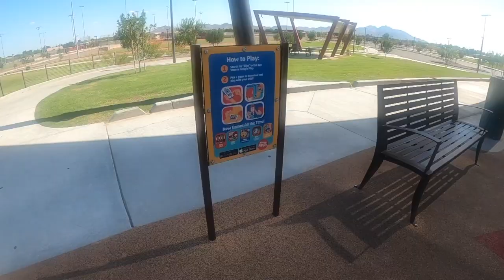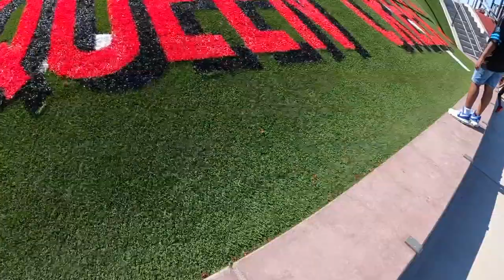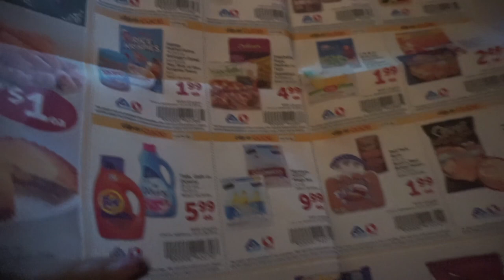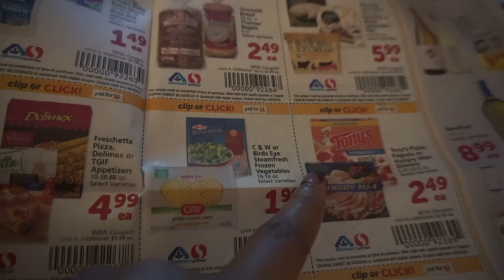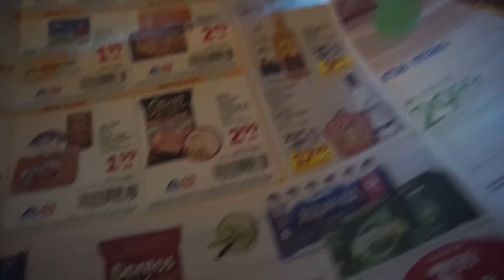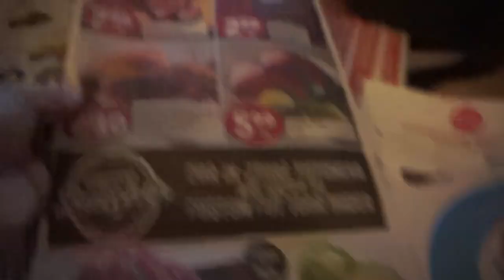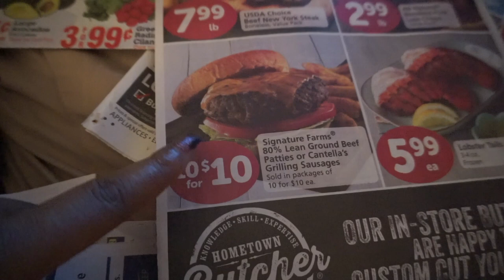🤔 Visiting MANSEL CARTER OASIS FAMILY PARK in Queen Creek Arizona. SHOULD YOU MOVE HERE?🤔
In Queen Creek Arizona Visiting Mansel Carter Oasis Family Park in Queen Creek Arizona. SHOULD YOU MOVE HERE?

| Vitamin to-Glow Pack Skin Care Set | Brightening Starter Kit | JusTika"